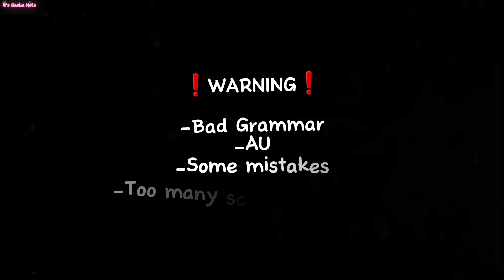If Adrien wasn't blind | MLB | •Gacha Club• |Part 4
💮 You open the Description 💮

💮 Please read at your own risk 💮

-💢 Do_not repost my videos / steal my videos 💢
-💢 Do_not steal my oc 💢
-💢 Do_not comment any hatred on my videos please show it some love ✌️💢
-💢 I will delete to those who comment any hatred in my videos 💢
-🌺 I will shout-out to those who make a fanart of my oc 🌺
-❗This is just an AU meaning this will never happen to the show my content and videos are made for entertainment only❗

❇️App used:❇️

🌹Gacha Ultra🌹
🌹Gacha Cute🌹
🌹Gacha Plus🌹
🌹Gacha Ultimate Trouble🌹
🌹Gacha Nebula🌹
🌹Gacha Creative🌹
🌹Gacha Customs and Coffee🌹
🌹Gacha Cafe🌹
🌹Capcut🌹

Marinette
Alya
Adrien
Nino
Tikki
Plagg

⚠️ WARNING ⚠️

BAD GRAMMAR

⭐ TAGS ⭐

💮 You finally reach to the end of the Description 💮